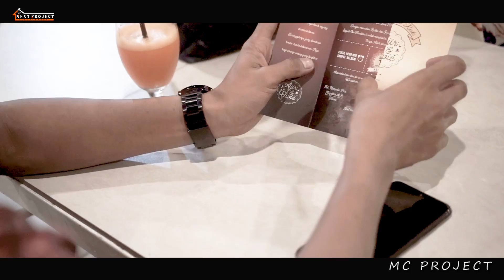LAGU ACEH TERBARU 2020 | KEUCEWA 🎵 ( Cover by RIZKY CITA )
Kali ini tim kami mecoba cover lagu nya Arie Bara
Semoga Terhibur :)
Title    : KECEWA
Vocal  : RIZKY CITA
Video  : Next Project
Music Recording  : Nunuk
Loc : MJ Caffe - Krueng Geukueh

Liryc.   :
Malam supoet buleun purnama
Bintang-bintang lepah meucahya
Haek Di peutrang Hatee yang luka

   Supoe hatee yang han kecewa
   Gaga ureung yang uloen cinta
   Uloen disinoe gata peudua

Menyesai uloen setia Emm..
Menyesai hatee loen bri ke Gata

    Saket hatee yang loen rasa
    Tan meuhoe uloen ba
    Paken tega loen ta seksa
    Tengeh loen sayang ke gata

Ohoh... Kecewa uloen kecewa
Eeemm... Meurana uloen meurana

     Uroe malam uloen meudo'a
     Keu gata dek yang uloen cinta

 Semoga gata dek bahagia Ooo
 Semoga gata dek bahagia
 Eemm... Semoga dek gata bahagia

     Peumeah loen wahee E dinda
     Mungken loen koen pilihan gata
     Diri loen memang hana sempurna
     Ooo.. Diri loen memang hana sempurna

TERIMA KASIH :)